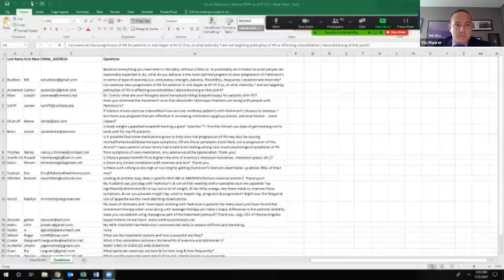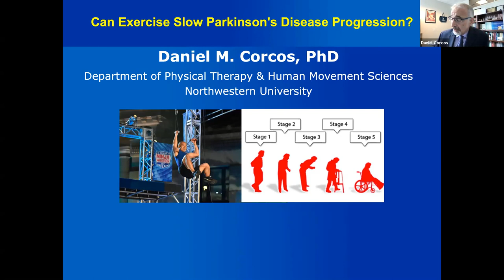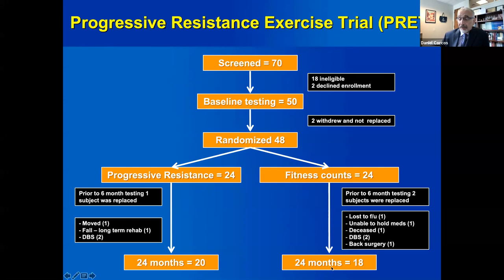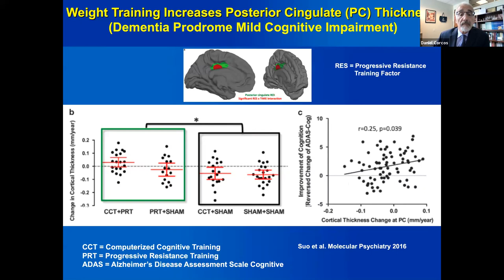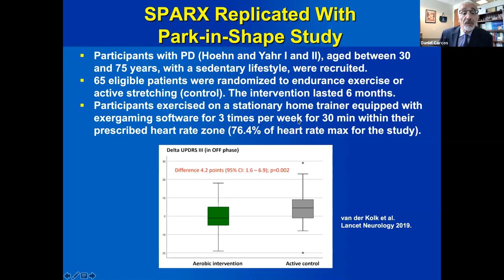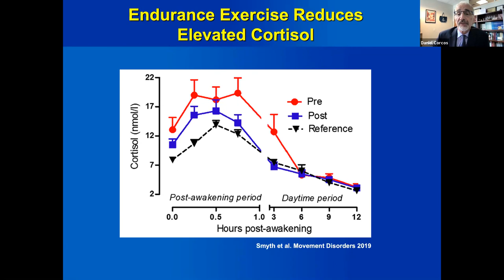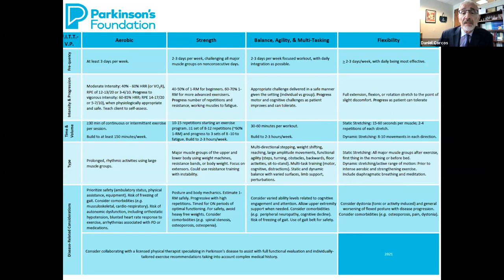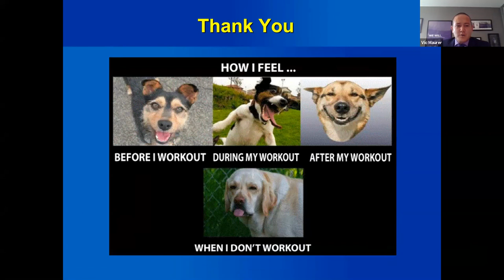Can Exercise Slow Parkinson's Disease Progression? 7.21.2021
MAA Webinar: Can Exercise Slow Parkinson's Disease Progression?